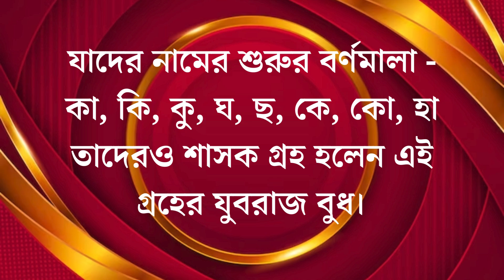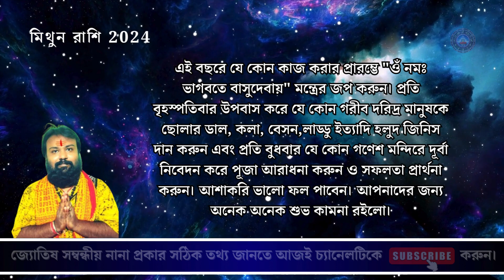মিথুন রাশি ২০২৪ - Mithun Rashi 2024 - Gemini 2024 - Mithun Rashi 2024 Astrological Guidance 😳😮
নমস্কার বন্ধুরা, আশাকরি হনুমানজির কৃপায় আপনারা সকলেই বেশ ভাল আছেন। আমি আপনাদের বন্ধু কৌশিক, আপনাদের নিজের চ্যানেল "Astrodishaa"তে উপস্থাপিত ২০২৪ এর বার্ষিক রাশিফল ভিডিওতে আপনাদের অনেক অনেক শুভেচ্ছা অভিনন্দন কৃতজ্ঞতা ও আন্তরিক ভালবাসা জ্ঞাপন করছি। আজকের এই উপস্থাপনার মধ্য দিয়ে আলোচনা করবো মিথুন রাশি (Gemini) বা মিথুন লগ্নের ২০২৪ সালের গুরুত্বপূর্ণ ভবিষ্যবানী! তাই আপনি যদি মিথুন রাশি (Gemini) বা মিথুন লগ্নের জাতক জাতিকা হন তবে এগুলি আপনার সাথে ঘটতে চলেছে তাই সম্পূর্ণ ভিডিওটি দেখবেন যাতে কোন মুল্যবান বিষয় মিস না হয়ে যায়-